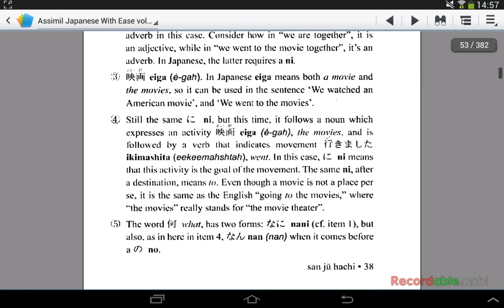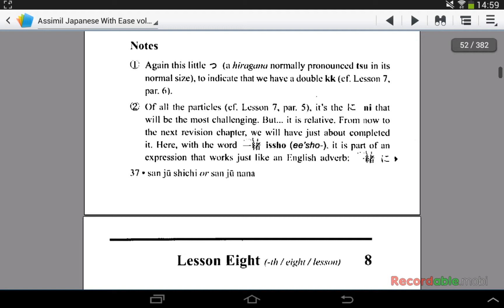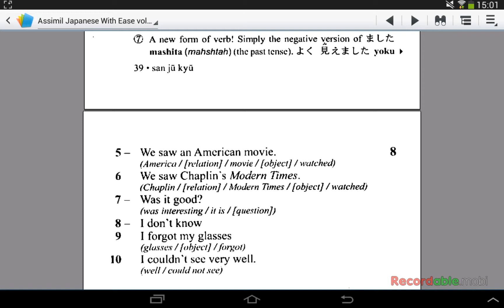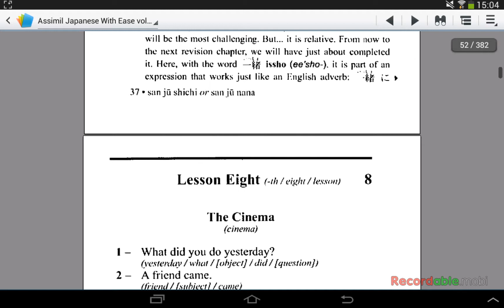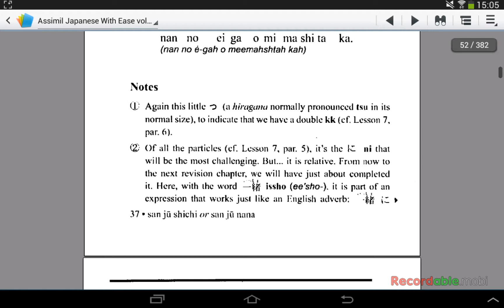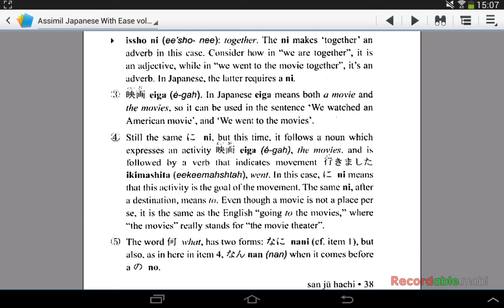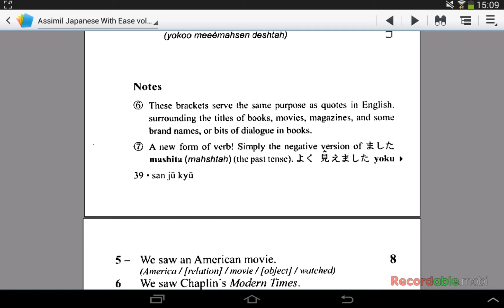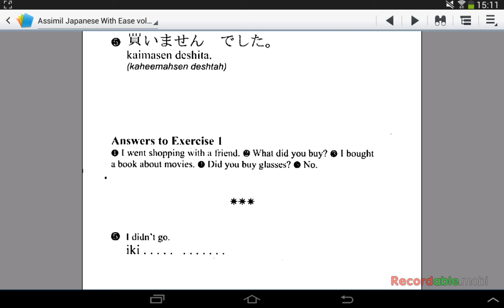Japanese with ease Volume 1 Lesson 8 Eiga The Cinema JP EN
I'm not a native speaker